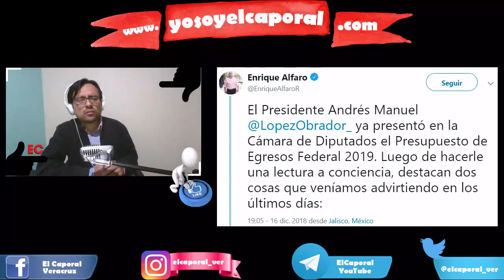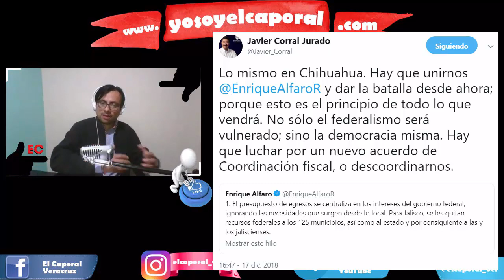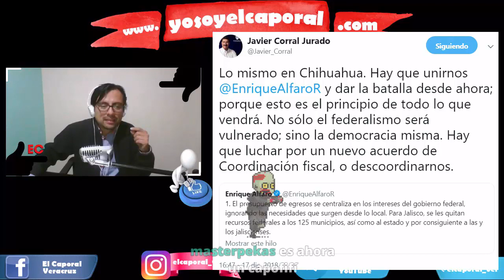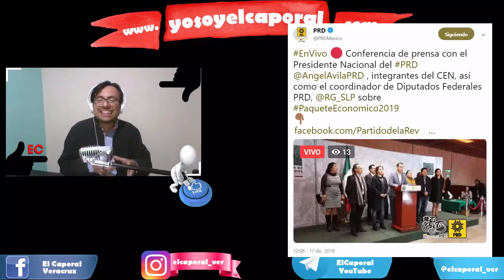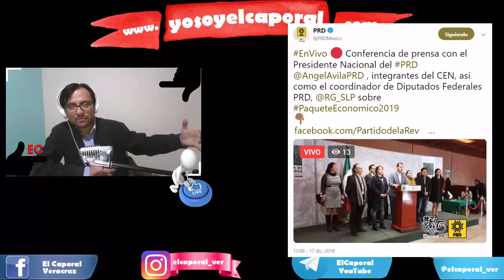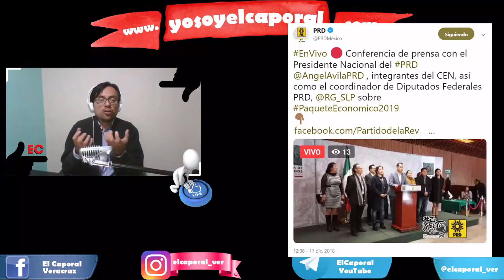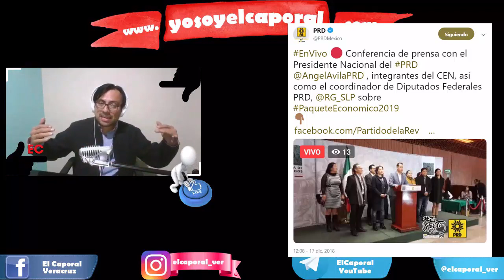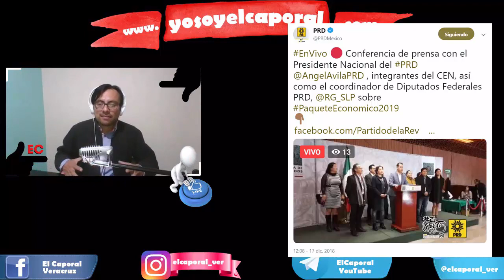SURGEN VARIOS FRENTES CONTRA RECORTE PRESUPUESTAL DE AMLO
Se organizan universidades, secretarios de Cultura de diversos estados, políticos, gobernadores y legisladores contra recortes propuestos a diversos sectores del Gobierno federal planteado en el Paquete Económico 2019.

MUCHAS GRACIAS